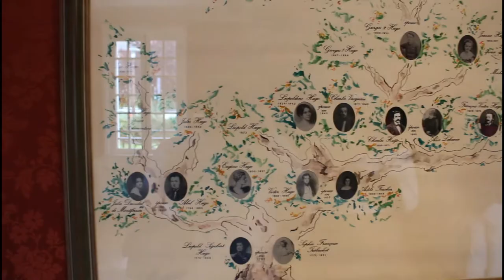🖼️ Musée Victor Hugo